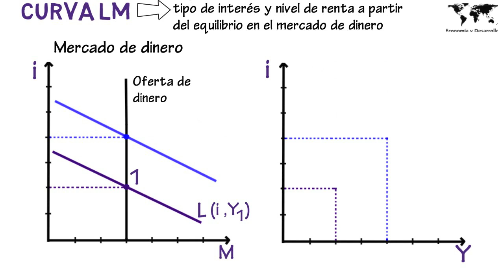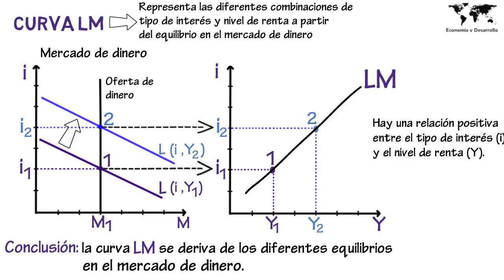Curva LM | Cap. 9 - Macroeconomía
En este video comenzamos la primera parte de la explicación del modelo IS - LM construyendo la curva LM.